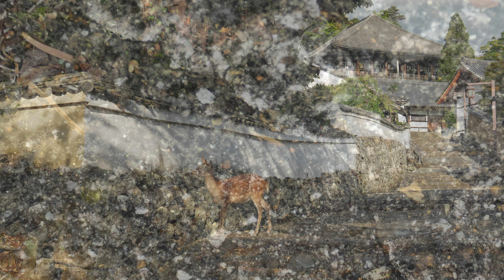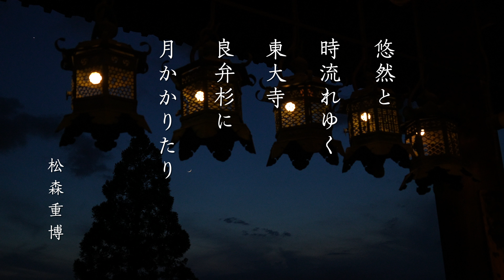「映像詩、東大寺 2023」4K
月齢１〜月齢４の４日間
夏の二月堂
SONYα7s3
FE24-240
素材4k60p
ProRes422HQでアップロード
注意：東大寺二月堂周辺では三脚の使用は禁止